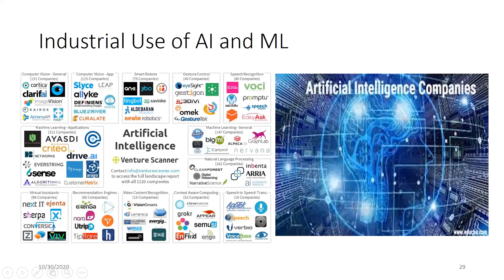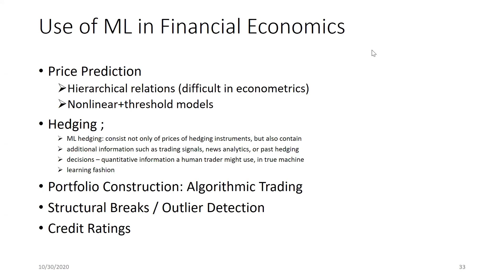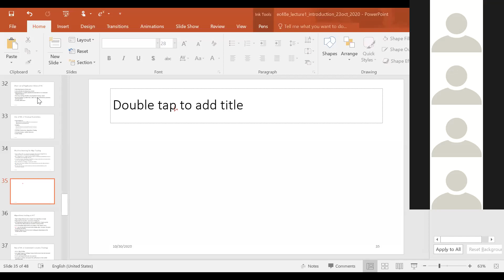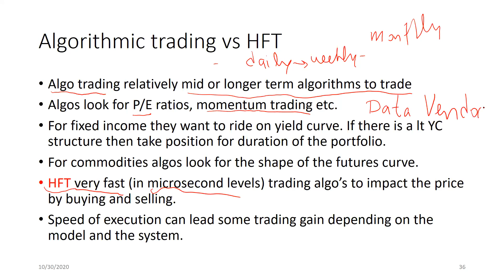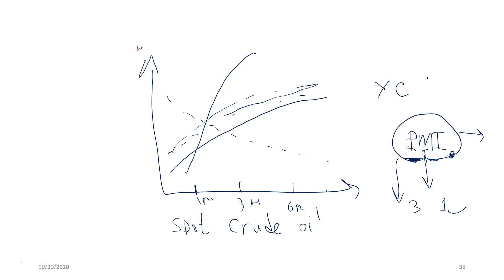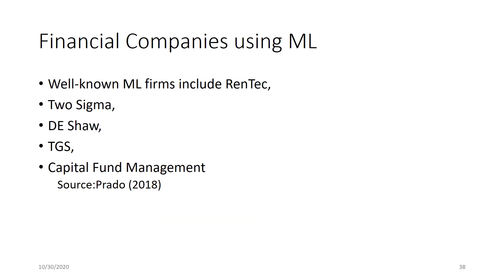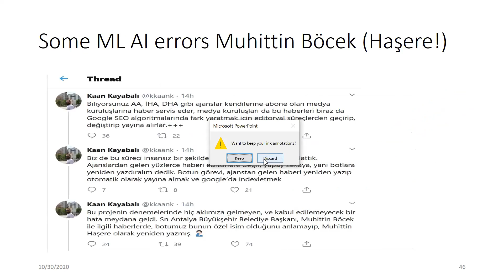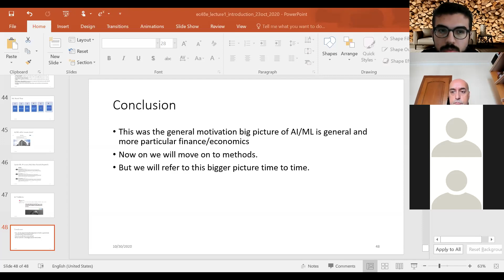video 30oct lectue3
Ec48E: ML and Finance